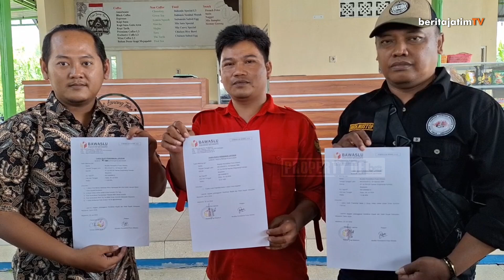DUGAAN PELANGGARAN NETRALITAS, 5 ASN PEMKAB MOJOKERTO DILAPORKAN KE BAWASLU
Sebanyak lima orang Aparatur Sipil Negara (ASN) di Pemerintah Kabupaten (Pemkab) Mojokerto dilaporkan Aliansi Masyarakat Pengawas Pilkada (AMPP) ke Badan Pengawas Pemilu (Bawaslu) Kabupaten Mojokerto. Kelima ASN tersebut yakni dua kepala Organisasi Perangkat Daerah (OPD) dan tiga camat.

Reporter Misti